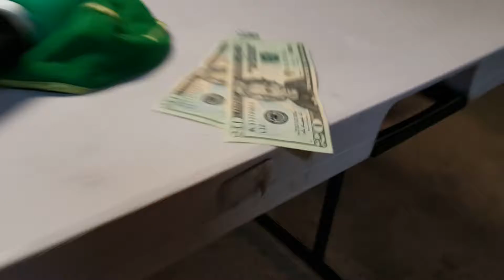21 guns: JENNA karaoke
21 guns: JENNA karaoke